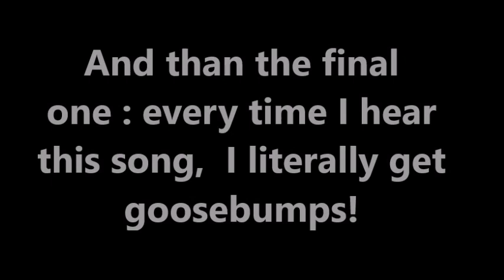Top 20 songs that will always make you happy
We all have that one moment : we get up, the sky's grey, it rains, it's just a bad Monday( like always). We don't get in the happy mood, we're just a little bit depressed... Well, I've got the solution for ya bro! Just listen to my compilation of the best 20 happy songs to make you happy! Especially the first (or the last song, it depends on how you look at it ;)) song : I can't describe what a blisfull feeling it gives me, every time again. Wanna know which song I'm talking 'bout? Just watch the clip and enjoy! ;)